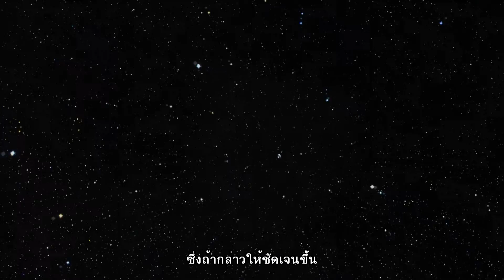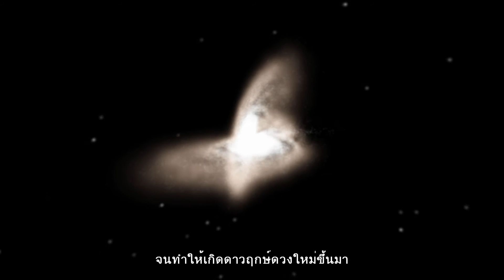ฮับเบิลคาสท์ : ไขปริศนาจักรวาลกับฮับเบิล ตอนที่ 67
ตอน กาแล็กซีรวมกัน ดูเหมือนนกเพนกวิน - Arp 142

กาแล็กซีมากมายล่องลอยอยู่ในจักรวาลที่ขยายตัว โดยแยกห่างจากกันออกไป แต่ไม่เป็นเช่นนั้นทั้งหมด เพราะมีกาแล็กซีสองแห่งที่โชคร้าย คือมันค่อย ๆ เคลื่อนที่เข้ามาใกล้กัน และนี่ก็คือเรื่องของกาแล็กซีคู่ Arp 142 จากภาพใหม่ที่น่าตื่นตาของกล้องฮับเบิล เห็นกาแล็กซีสองแห่งมีลักษณะประหลาด ดูเหมือนนกเพนกวินกำลังปกป้องไข่ของมัน